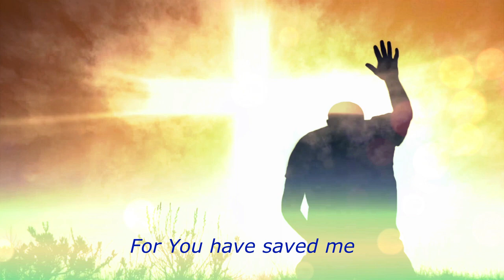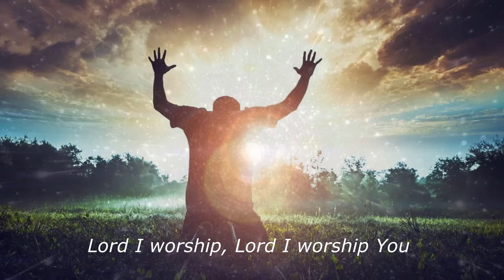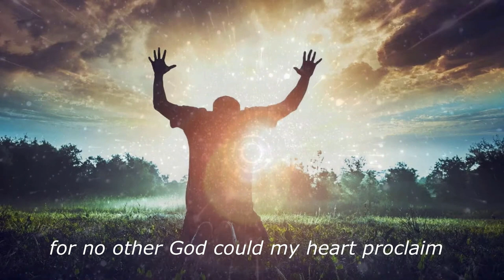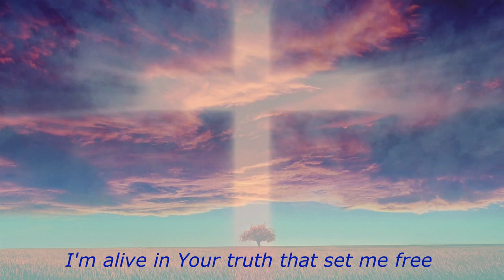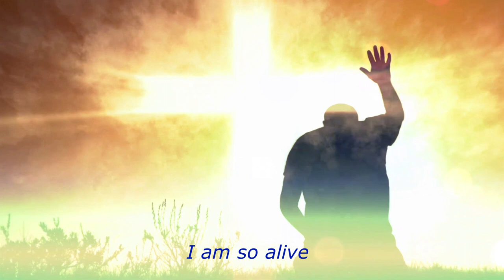Christian Worship Song / Christian Music Video / Cliff Horn / I Am So Alive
A new Christian worship song that describes the life giving love of God, and how He helps us not to just live a life, but to live our lives to the fullest even in the toughest of times. Ten years ago I was diagnosed with Parkinson's disease. Even though this has been a hard road at times, I still find hope in God. I still walk in faith believing one day I will be healed. I know that He has kept me through this situation by His power.  I know things for me could be much worse, as I've seen in others at my Dr.'s office. I can still walk, talk, share scripture, encourage others, lead worship, and write songs like this to try and help others, and build their faith with it's message. I praise God for this. Ten years ago when I received the diagnosis I thought it was the beginning of the end of the ministry God had for me in music. Soon I found wasn't the end of the music ministry that God had for me, rather it was a beginning of a whole new ministry and way of approaching life in God. Now, I try to encourage others who are immersed in difficult trials.  Do I get down at times, sure I do, but God lifts me back up, brushes me off and helps me back on my way.  He is great and wonderful God who loves you very much. I hope this encourages you.